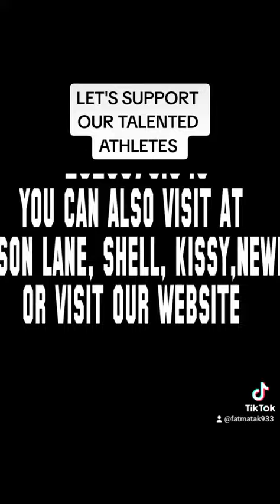Just In, YOUR SUPPORT IS NEEDED.